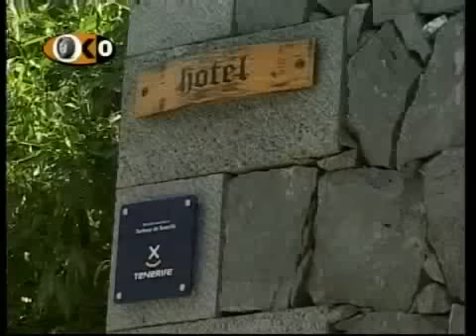KRONOMETRO CERO MOTOS EN LA CORUJERA -HOTEL SEÑORIO DEL VALLE Y MAS